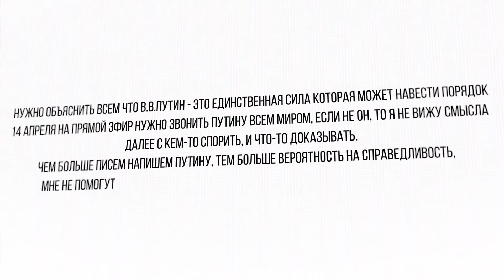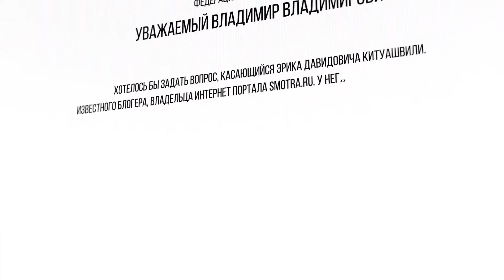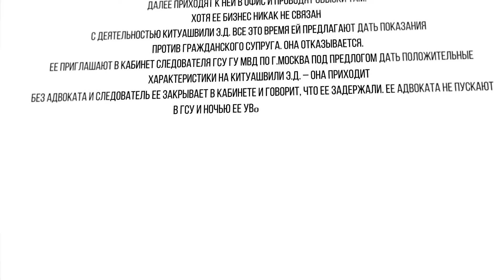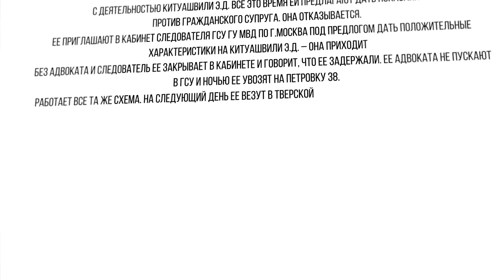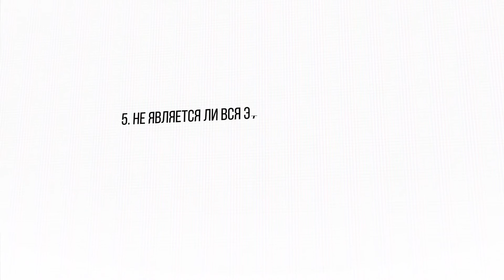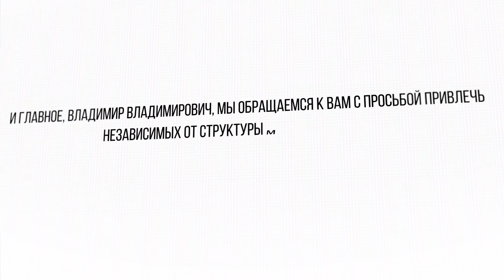Прямая линия с Путиным